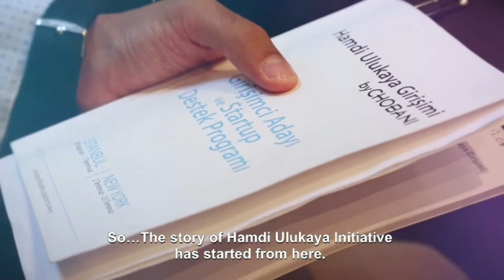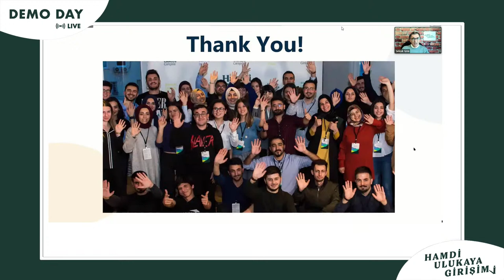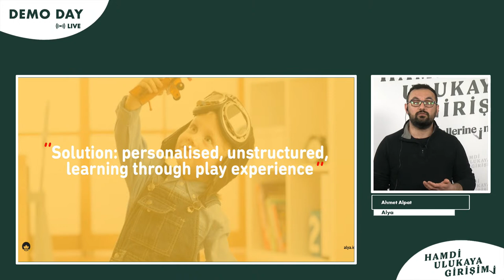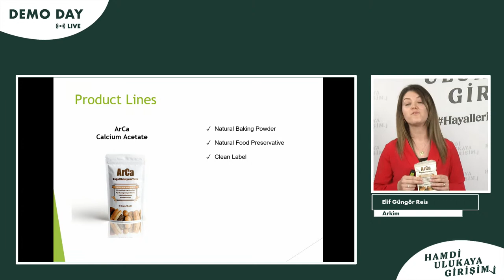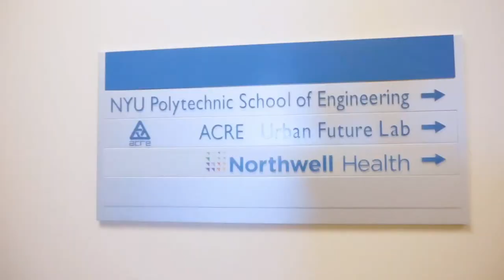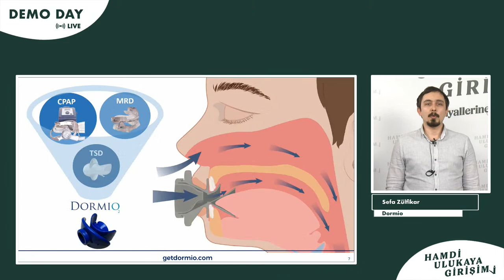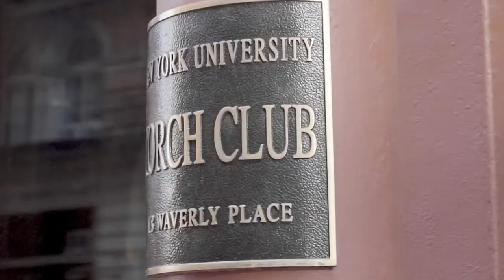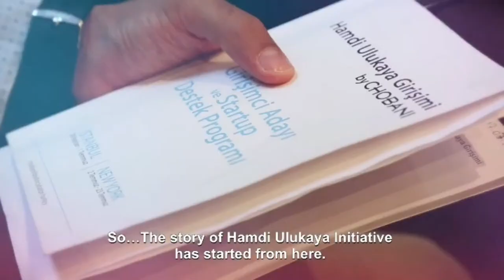HAMDİ ULUKAYA GİRİŞİMİ - STARTUP DEMO DAY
Hayallerine İnanan Startuplarımız Global Yatırımcıların Karşısına Çıkıyor!